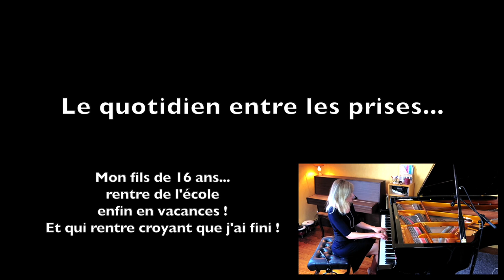Comprendre pour apprendre la Gnossienne n°3 de Satie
Savoir par coeur la Gnossienne n'est pas une mince affaire, vu le mode utilisé, sa structure sans carrure classique. Dans cette vidéo je vous montre l'histoire que je me suis raconté pour la mémoriser, ainsi que quelques petites.

➡️Pour apprendre à jouer cette Gnossienne pas à pas en 5 semaines avec moi

📩🖍Inscrivez-vous aux emails privés de la chaîne pour ne rien rater de mes formations et des conseils que j’offre à mes lecteurs pianistes.
🎁Et recevez deux cadeaux de bienvenue :
- Les 10 principes efficaces pour apprendre un morceau
- Ma Méthode de lecture de notes avec aide MP3.